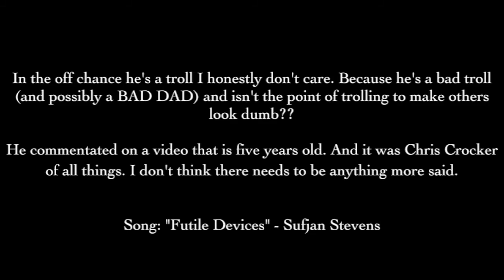an excerpt. - FIMM ÁRUM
Really people? Really? We're still talking about old topics? But this one takes the cake, a video that is FIVE YEARS OLD. I mean that right there is what takes the cake! At what point does anyone think this is a good idea?!